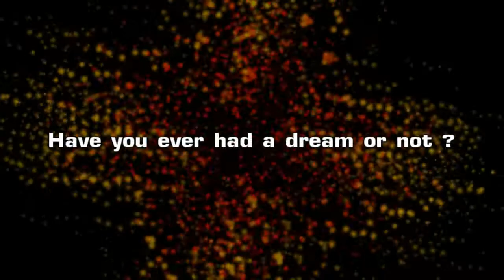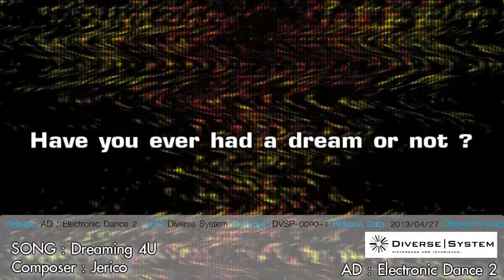Dreaming 4U : Jerico [ AD: Electronic Dance 2 ]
Song : Dreaming 4U
Composer : Jerico
Label : AD: Electronic Dance 2

Movie Production : KAITEN